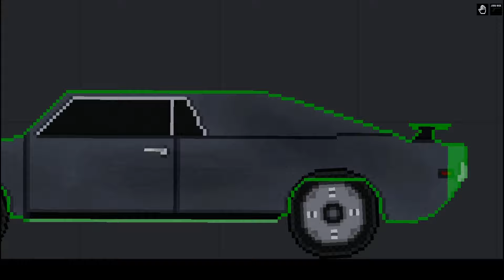James Bond and John Wick VS. Terrorists in People Playground